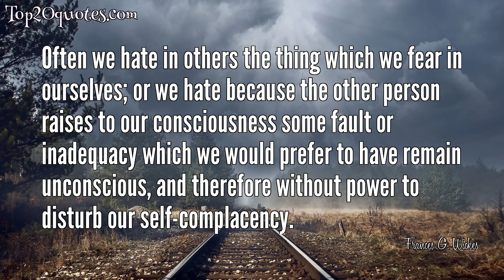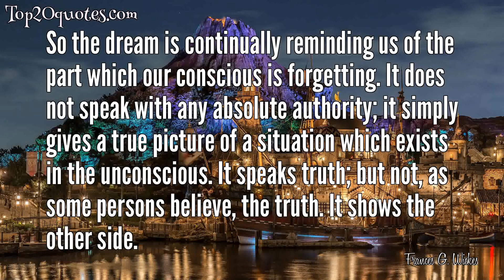💡 Top 12 Quotes of Frances G. Wickes - Author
Top 12 Quotes of Frances G. Wickes:
 ✩ To be rationally minded, the mental process of the intuitive appears to work backward. His conclusions are reached before his premises. This is not because the steps which connect the two have been omitted, but because those steps are taken by the unconscious.
 ✩ Psychological adulthood is by no means a universal attainment.
 ✩ Our general attitude toward life and our attitude toward sexuality cannot be separated. We cannot choose where we will build strongly and where we will disregard, for all the threads interweave to make the human pattern.
 ✩ Often we hate in others the thing which we fear in ourselves; or we hate because the other person raises to our consciousness some fault or inadequacy which we would prefer to have remain unconscious, and therefore without power to disturb our self-complacency.
 ✩ The pseudo-conscience ... demands not obedience to the inner law of our being, but conformity to super-imposed convention.
 ✩ no one can accomplish the inner release of another person. Freedom can be offered but it must also be accepted in order for it to 'take.
 ✩ Without intuition there would be no vision of future possibilities.
 ✩ We must recognize that the reality of another's fear is not to be estimated by our own attitude toward the object of the fear, but by the attitude of the person who fears. It is the fear, not the object, which is the reality.
 ✩ Emotions are far harder things to understand than algebra and geometry, yet we spend hours in elucidating mathematics and expect such a problem as that of human relationships to solve itself.
 ✩ So the dream is continually reminding us of the part which our conscious is forgetting. It does not speak with any absolute authority; it simply gives a true picture of a situation which exists in the unconscious. It speaks truth; but not, as some persons believe, the truth. It shows the other side.
 ✩ success is not a matter of circumstance, but of power to meet circumstance.
 ✩ To the rationally minded the mental processes of the intuitive appear to work backwards
🖎 Author: Frances G. Wickes
♛ Career: Author
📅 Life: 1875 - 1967